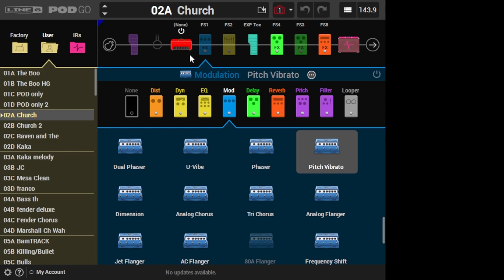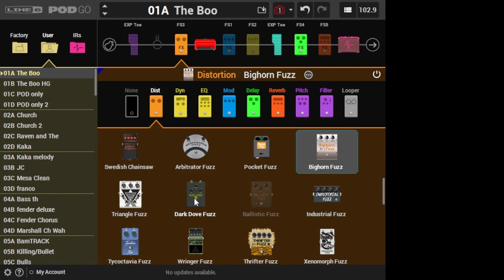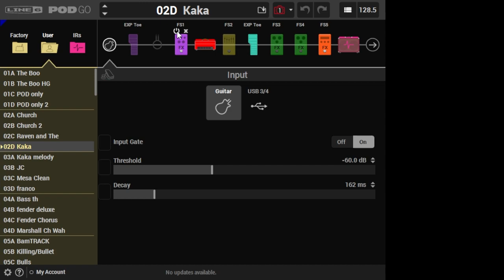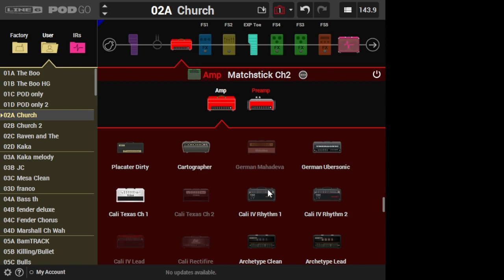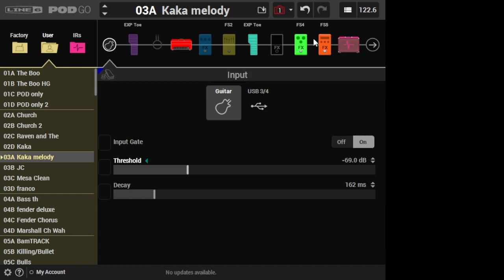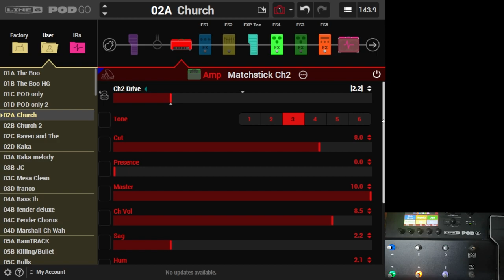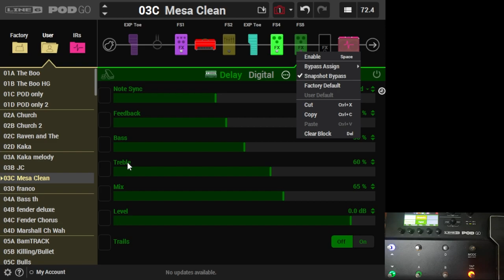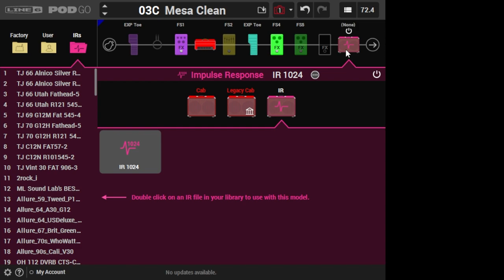Kamusta si Line 6 Pod Go (Tagalog)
Mga bagay na nagustuhan ko and hindi ko nagustuhan about sa Line 6 Pod Go

intro - 0:00

pros:
great effects quality - 1:16
quality of amp models - 7:47
footswitches flexibility - 10:15
pc editor ease of use - 12:15

cons:
dsp limit and limited fx blocks - 14:26